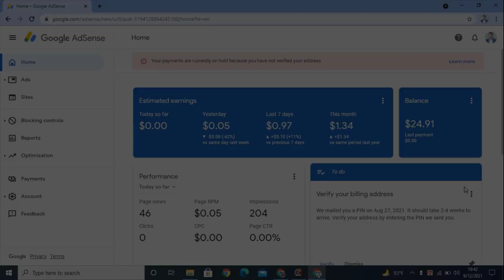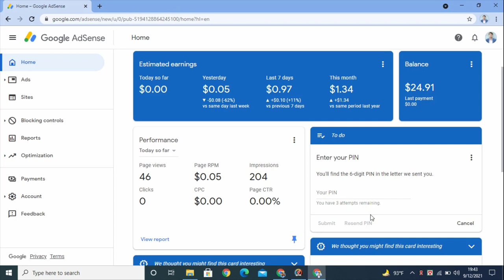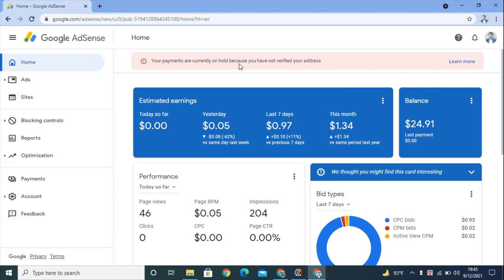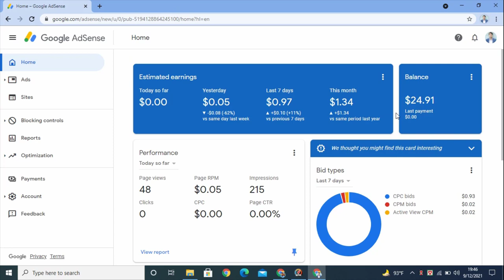✅ Google Adsense pin verification 2021 | How to Verify Google Adsense Account | Bangla Tutorial